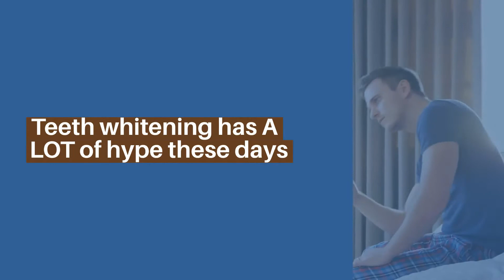Is teeth whitening safe? Find out!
You want it. Your neighbor wants it. Everyone wants it! However, is teeth whitening safe?

Whiter teeth are a must in today’s world, and with safer, more efficient methods available, more people are taking advantage of this service. Whether you need whiter teeth for those holiday greeting cards or to showcase a more confident smile, teeth whitening can be affordable, safe, and effective.

Teeth Whitening is safe — If done right
You’ve heard what warnings say: “teeth-whitening treatments can damage oral health.” The fact of the matter is that they are right. Teeth whitening can damage teeth – that is, if not done in the right way. Rather than purchasing over-the-counter, teeth whitening kits and risking your oral health through inexperience, find a teeth whitening Calgary dentist you can trust.

Finding a trustworthy dentist means discovering one who knows how to protect your oral health. This includes being able to protect your gums from gingival irritation. In all cases of teeth whitening, dentist-guided teeth whitening is considered the safest way to whiten your teeth.

Safe teeth whitening treatment
If you qualify for the treatment, Outdoor Dental uses a quick, simple, and nonintrusive teeth-whitening method to save you time and give you immediate results. Outdoor Dental’s Philips Zoom WhiteSpeed teeth-whitening treatment includes:

Protection: A dentist will ensure that your teeth are healthy enough for treatment
Gel Application: A whitening gel will be applied to your teeth'
Light Activation: Special light will activate the pH booster in the whitening gel
Quick Treatment: The treatment only lasts anywhere from 30-90 minutes
Great Results: Get up to 8 shades whiter
One session with Outdoor Dental can produce more dramatic results than an over-the-counter kit can provide in weeks or months. What’s more, this Calgary teeth whitening treatment gives you the results you want without the guesswork or uncertainty that trying it yourself would cause.

Effective teeth whitening Calgary SE
When it comes to whitening your teeth, let the professionals take care of you. Dr. Jay Patel and the team at Outdoor Dental dedicate themselves to provide quality dental care focused on improving your look and fulfilling your needs. Their goal is to safely provide you with a whiter smile that you can take pride in. That’s no myth.

Don’t hesitate to set up an appointment with Outdoor Dental today to safely whiten your teeth in the right way.

Professional teeth whitening makes a difference:
safe, comfortable, and fast
customized whitening
long term results
increased self-esteem
smile and the world smiles back
Giving your trust to a dentist can make you feel concerned about your overall health, your looks, and the cost.

Do white teeth really matter?
Professional teeth whitening is a dental treatment that is done to remove stains and discolourations from teeth and to achieve a “deep clean” of the surface of each tooth. Real pearly whites are much sought after, and nothing beats professional teeth whitening!

If you want to have a beautiful, bright, white smile, consider professional teeth whitening in Calgary SE. At Outdoor Dental we offer our patients many options to increase their oral health and general self-esteem.

Did you just whiten your teeth?

Follow these recommendations for the best results:
Do not eat or drink anything that is likely to cause staining for 24-48 hours for maximum results (Coffee or Tea, Red wine, Tobacco products, Berries, Dark soft drinks…)
Use vitamin E oil if your lips or gums become sensitive and/or a sensitive toothpaste (e.g. Sensodyne)
Use ibuprofen if you experience tooth sensitivity
Avoid prescription mouth rinses for 48 hours